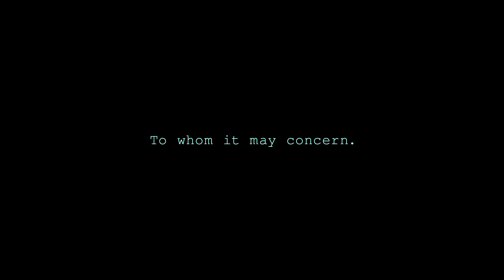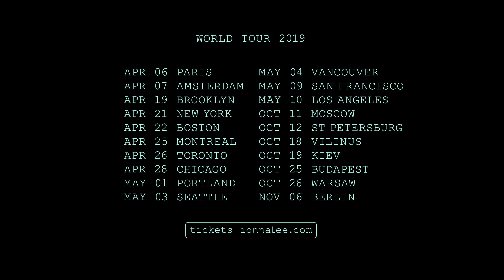ionnalee; SOME BODY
new ionnalee album REMEMBER THE FUTURE out may 31.

REMEMBER THE FUTURE 2019 TOUR (US/CA support Allie X)

APR 19​* Brooklyn, US - Elsewhere
APR 21​* New York, US - Bowery Ballroom
APR 22* Cambridge, US - The Sinclair
APR 25​* Montreal, CA - L’Astral
APR 26​* Toronto, CA - Phoenix Concert Theatre * w TR/ST
APR 28​* Chicago, US - Bottom Lounge
MAY 01​* Portland, US - Holocene
MAY 03​* Seattle, US - The Crocodile
MAY 04​* Vancouver, CA - VENUE
MAY 09​* San Francisco, US - Great American Music Hall
MAY 10​* Los Angeles, US - The Fonda Theatre
OCT 11* Moscow, RU - Red
OCT 12* St Petersburg, RU - Morze
OCT 18* Vilnius, LT - Loftas
OCT 19* Kiev, UA - Bel Etage
Oct 25* Budapest, HU - Durer Kert
Oct 26* Warsaw, PL - Praga Centrum
Nov 06* Berlin, DE - Festsaal Kreuzberg

*more dates to be announced

SOME BODY written and produced by ionnalee and claes björklund
mixed by johannes berglund
mastered by sören von malmborg
video directed by ionnalee and john strandh
cinematography by john strandh
edit by ionnalee
grade by john strandh
animation by alexey romanovsky
gaffer chris higham
production assistant isac hellman